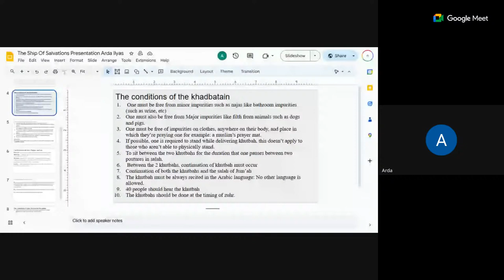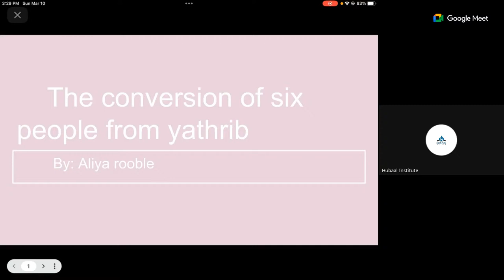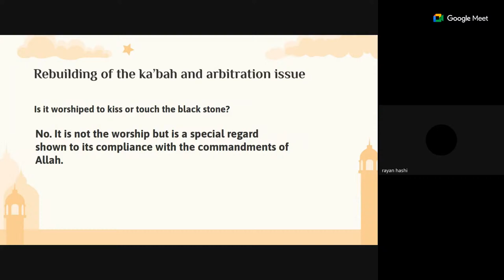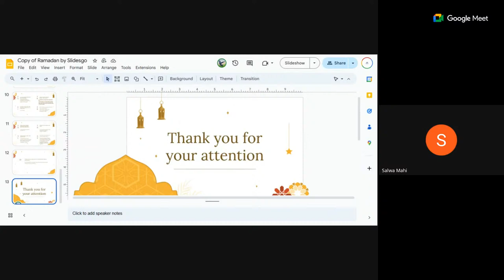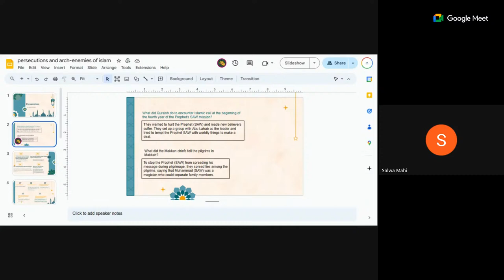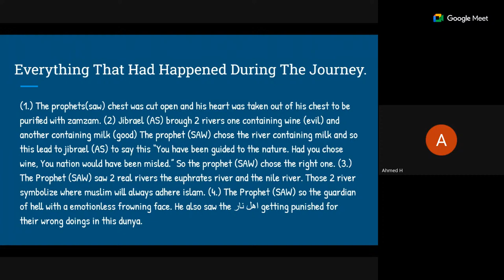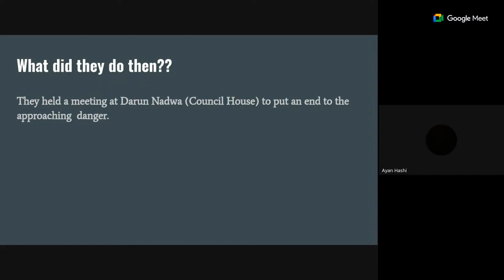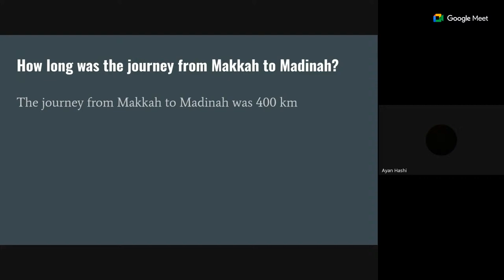Completion of Seerah kitaab ( Q/A)